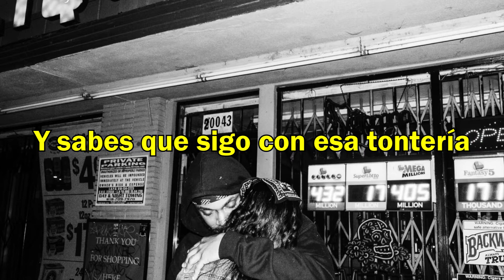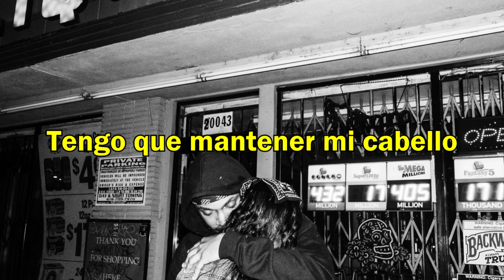JPEGMAFIA -UNTILTED (sub español)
uno de mis favortios ;D